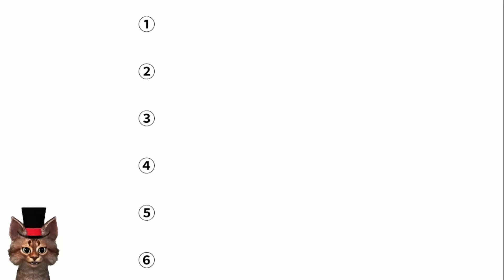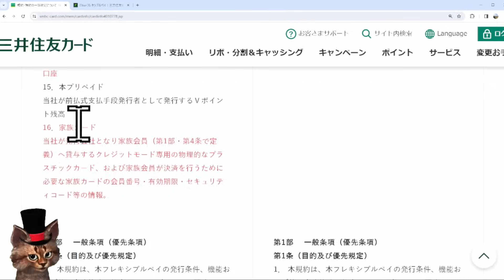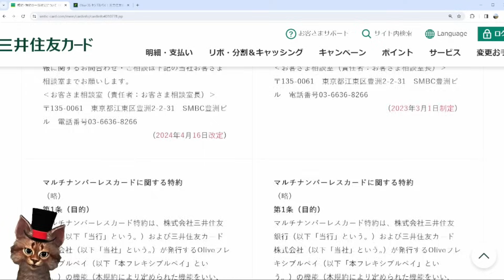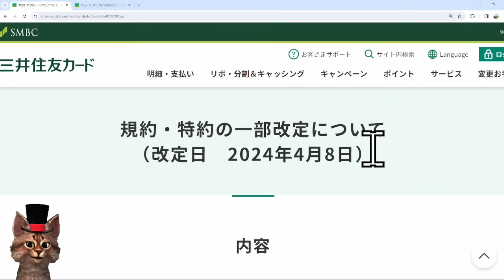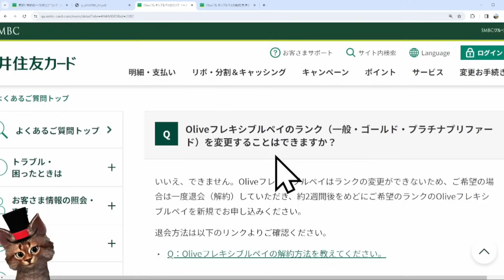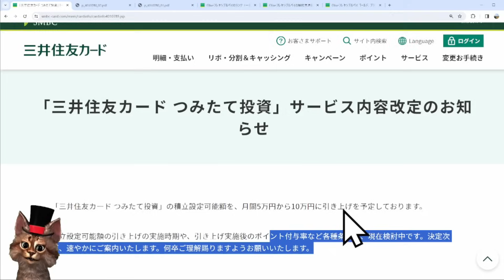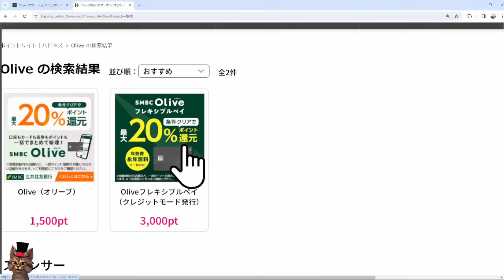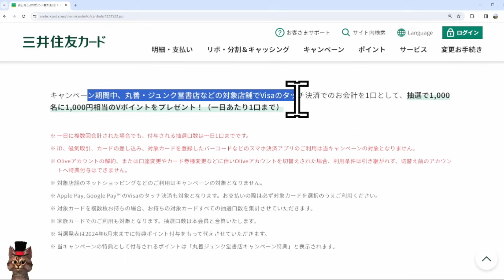三井住友カードあのサービスが4月からかなり強化される件について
【PR】

①三井住友Olive家族カード誕生か？

②三井住友Oliveの切替えが簡単に？
　Oliveフレキシブルペイ
　ゴールド・プラチナプリファード初年度年会費無料

③クレカ積立５万円から10万円へ

⑥三井住友カード丸善VISAのタッチ決済

00:00　銀の盾
00:56　三井住友Olive家族カード誕生か？
07:09　三井住友Oliveの切替えが簡単に？
11:58　クレカ積立５万円から10万円へ
12:23　Olive入金プラン上乗せ
14:43　かぞくのおさいふPASMO10％還元
16:08　三井住友カード丸善VISAのタッチ決済